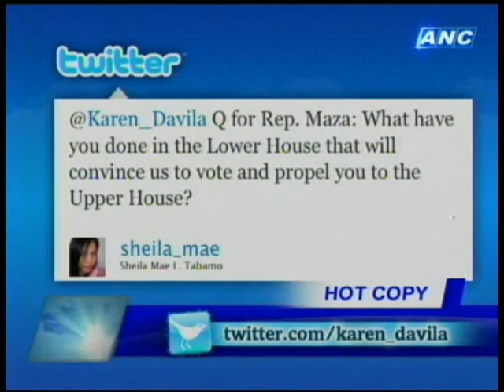Liza Maza with Karen Davila on Headstart 2/3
Liza Maza was interviewed by Karen Davila in Headstart on March 30, 2010